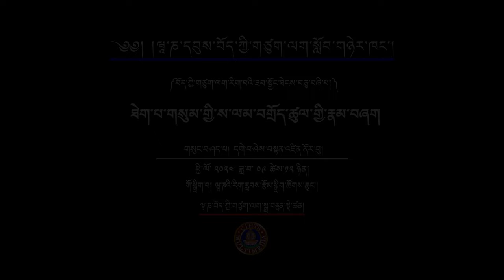ཐེག་པ་གསུམ་གྱི་ས་ལམ་བགྲོད་ཚུལ་གྱི་རྣམ་བཞག དགེ་བཤེས་བསྟན་འཛིན་ནོར་བུ། II Riglab Workshop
ཐེག་པ་གསུམ་གྱི་ས་ལམ་བགྲོད་ཚུལ་གྱི་རྣམ་བཞག
གསུང་བཤད་པ། དགེ་བཤེས་བསྟན་འཛིན་ནོར་བུ།
ཕྱི་ལོ་༢༠༢༤ ཟླ་༩ ཚེས་༡༢
གོ་སྒྲིག་པ། ཝཱ་ཎའི་རིག་རླབས་རྩོམ་སྒྲིག་ཚོགས་ཆུང་།